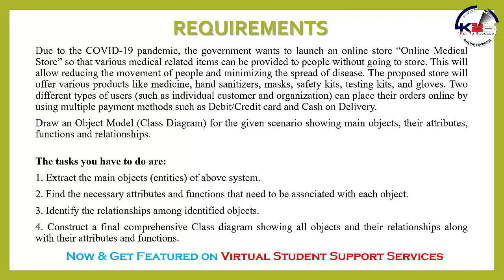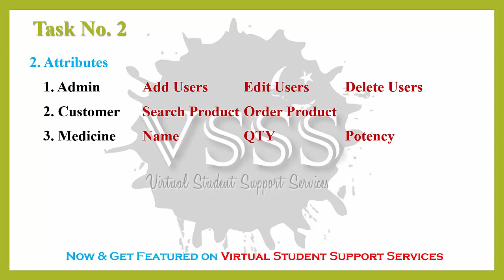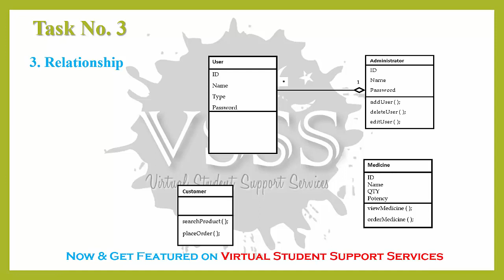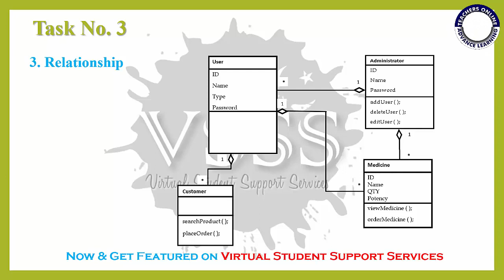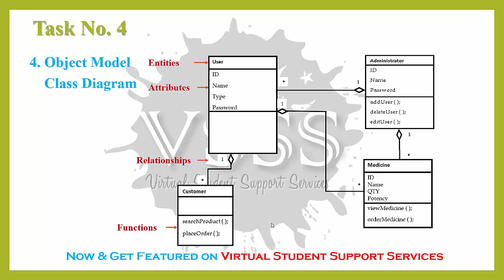SOLUTION Assignment No. 1 (CS304 - Object Oriented Programming) Spring 2020